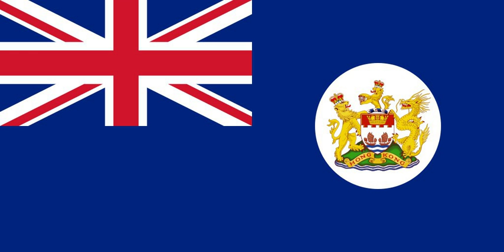List of science fiction films of the 1970s | Wikipedia audio article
00:01:21 1 List
00:01:30 2 See also

- Socrates

SUMMARY
A list of science fiction films released in the 1970s. These films include core elements of science fiction, but can cross into other genres. They have been released to a cinema audience by the commercial film industry and are widely distributed with reviews by reputable critics.
During the 1970s, blockbuster science fiction films, which reached a much larger audience than previously, began to make their appearance. The financial success of these films resulted in heavy investment in special effects by the American film industry, leading to big-budget, heavily marketed science fiction film releases during the 1990s. Collectively, the science fiction films from the 1970s received 11 Academy Awards, 10 Saturn Awards, six Hugo Awards, three Nebula Awards and two Grammy Awards. Two of these films, Star Wars (1977, currently known as Star Wars Episode IV: A New Hope) and Superman (1978), were the highest grossing films of their respective years of release.